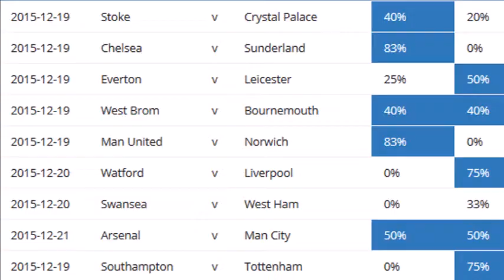Why Do People Love Football?